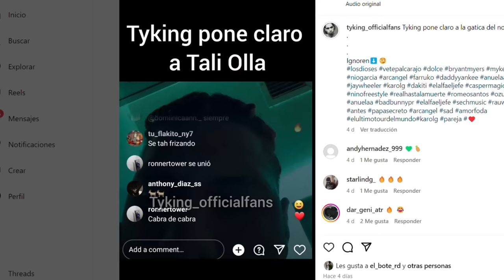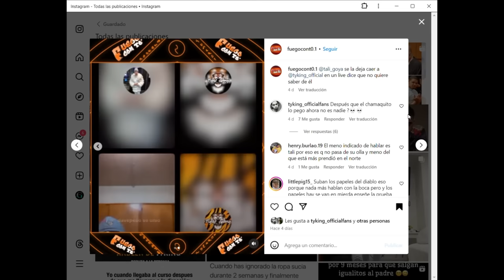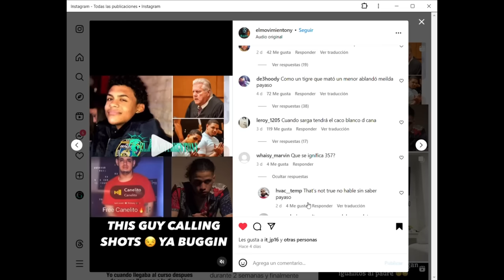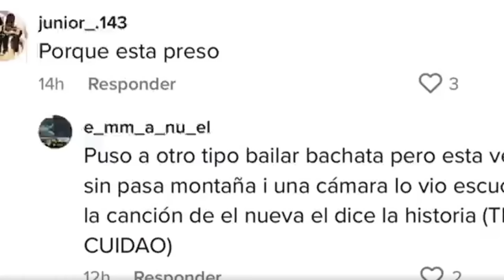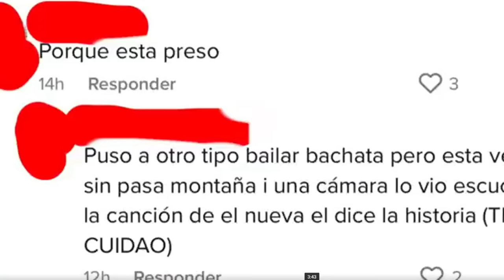Los TRINITARIOS* Sacan A Tyking De La Patria* Por Chotear 💚⚠️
Los trinitarios sacan a Tyking increíble tali Goya sacan a Tyking por que era ddp antes y supuestamente un chota o una persona que delata a los demás increíble mira este video donde la la Cabra del dril corre peligro Tyking es trinitario y atr toda la verdad de los dpl  y ddp la verdad de Tyking